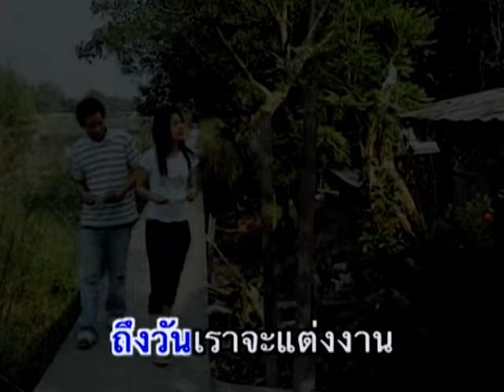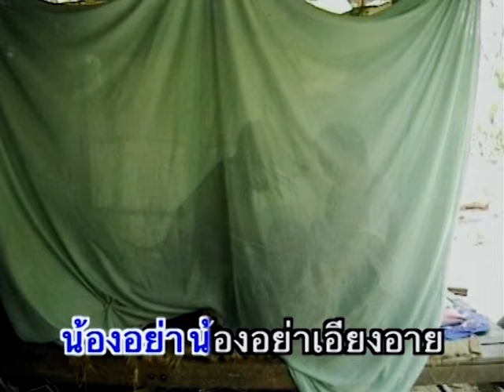ใจเย็นๆน้องแดง - สายัณห์ สัญญา【Official MV】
เพลง ใจเย็นๆน้องแดง
อัลบั้ม : 18 เพลงฮิต สายัณห์คนเก่า พี่เป้าคนเดิม 1